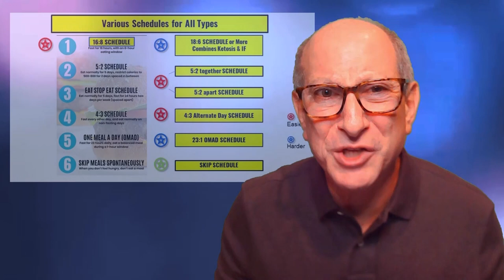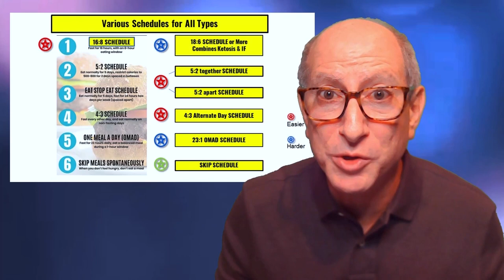COMEHOME with Jen Mallan 0094 CC - Nelia Crane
Guest: Nelia Crane